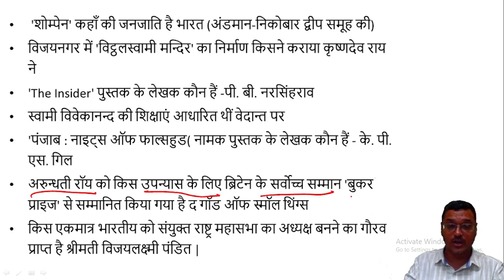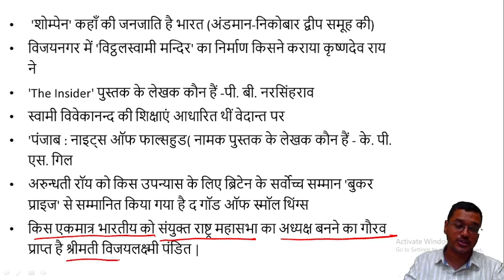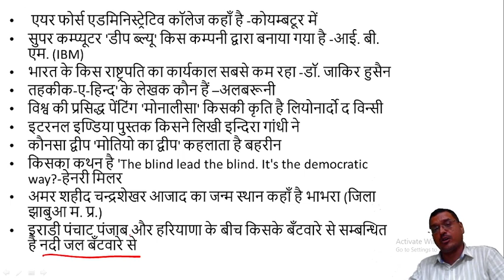UKPSC-RO/ARO-2022|General Studies विविध |समीक्षा अधिकारी | सहायक समीक्षा अधिकारी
UKPSC RO/ARO Coaching Classes.
UKPCS RO ARO Exam 2022.
UKPSC samiksha adhikari
UKPCS sahayak samiksha adhikari
उत्तराखंड सचिवालय समीक्षा अधिकारी / सहायक समीक्षा अधिकारी-2022

उत्तराखंड सचिवालय समीक्षा अधिकारी,सहायक समीक्षा अधिकारी,समीक्षा अधिकारी,UK PCS RO ARO exam,RO Exam,ARO Exam,UKPSC RO/ARO

👉🏻 Purchase the Course from  "Equatordun" Learning App from Google Play Store.

UKPCS RO/ARO-2022 Prelims Course

UKPCS RO/ARO-2022 Test Series(Hindi Medium)